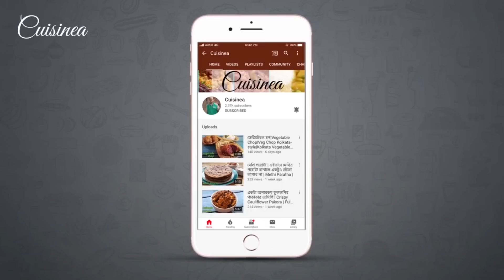কাশ্মীরি আলু দম ছানা পটল দুধ পনির রাজশাহী সবজি জিভে জল আনা চারটে নিরামিষ পদ জন্মাষ্টমী উপলক্ষ্যে